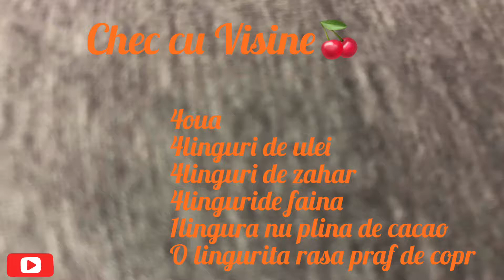Chec cu Visine 🍒